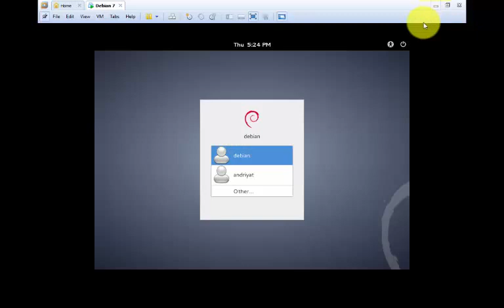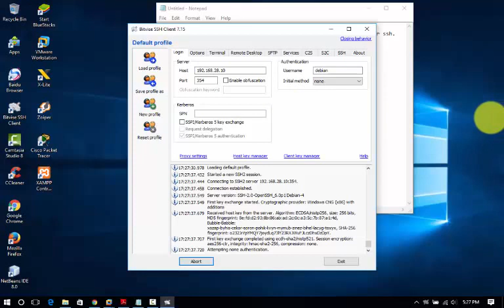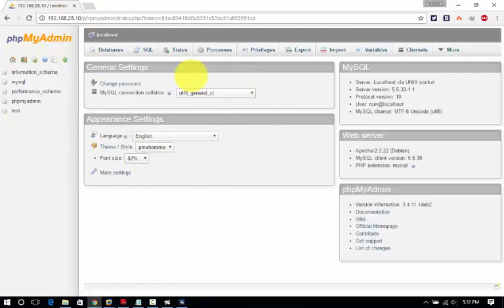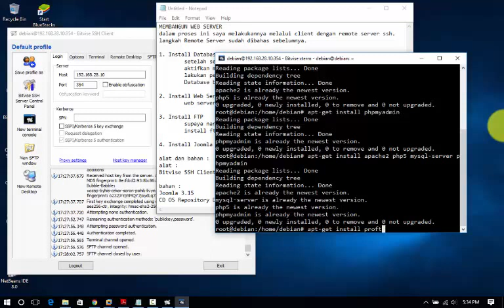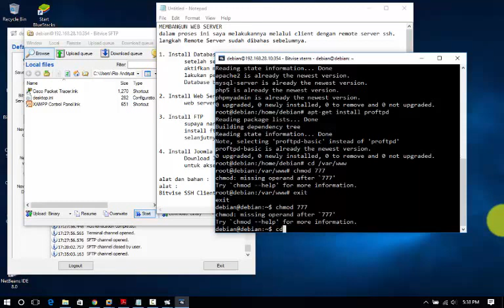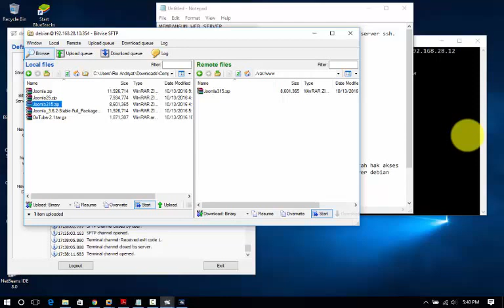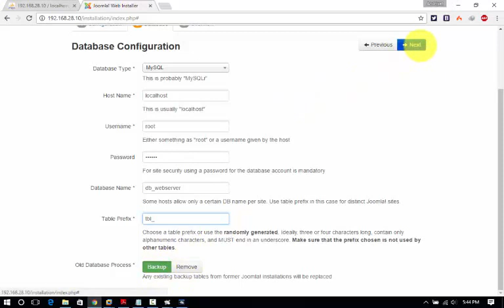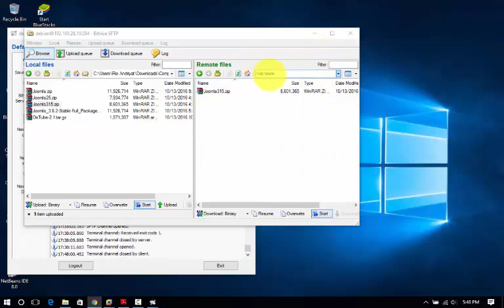Membangun Server WEB Dengan Linux Debian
Membangun sebuah komputer server sebagai web server dengan sistem operasi linux dan CMS Joomla. Menginstall PHP5 dan MySQL di Linux Debian. Installasi CMS Joomla.